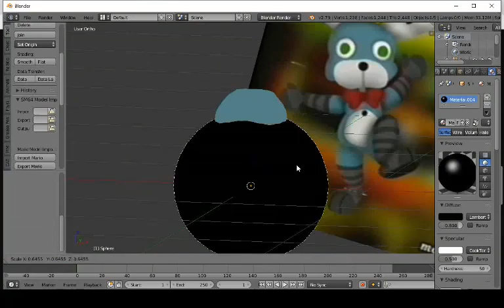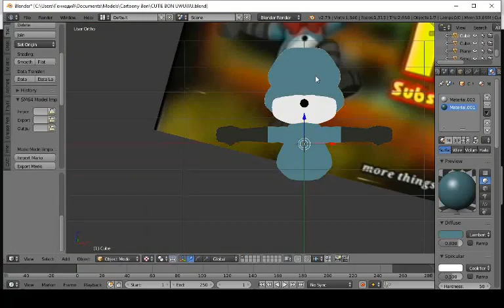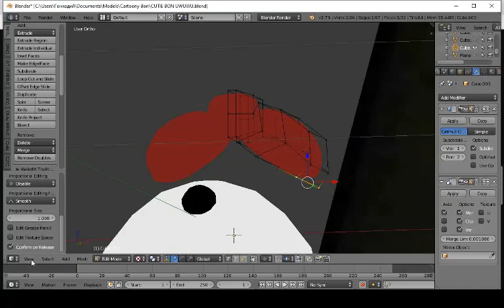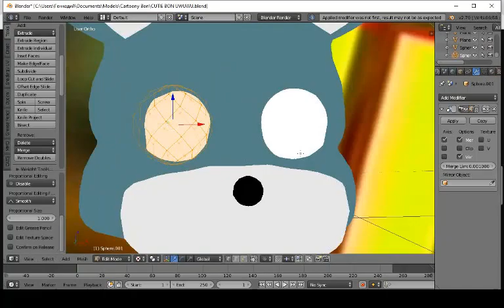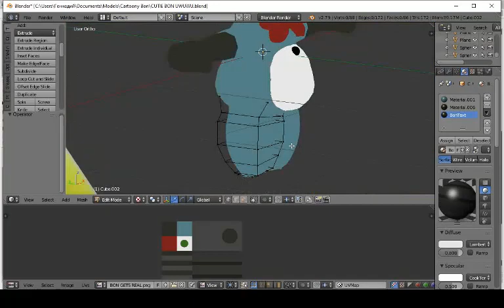Little Bon from Walten Files / 3D model / Process making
Recorded it for no reason. Just were thinking of "hm, yeah, I should probably make Little Bon model and I SHOULD record the process of it", so yeah, here you got it

   [Pretty weird choice of putting this song as BG music (like I could put here some relaxing music or something) but nah, why not.]